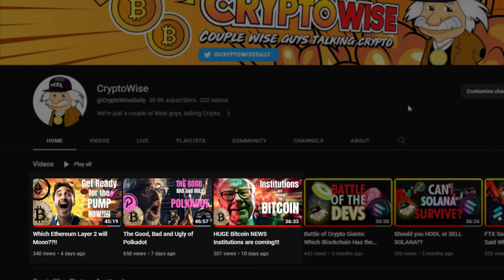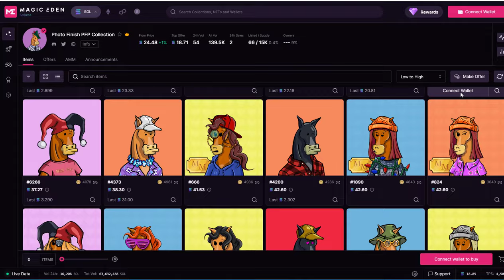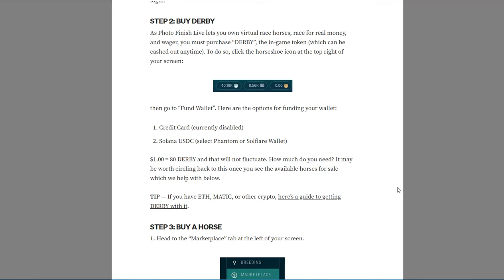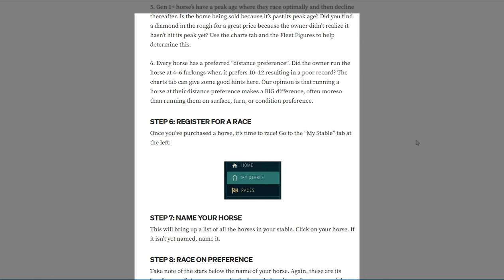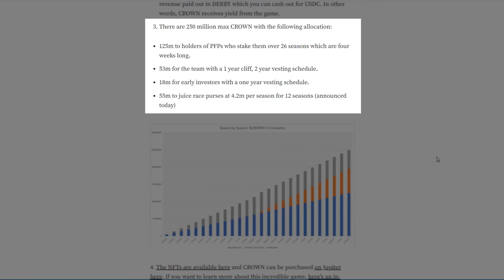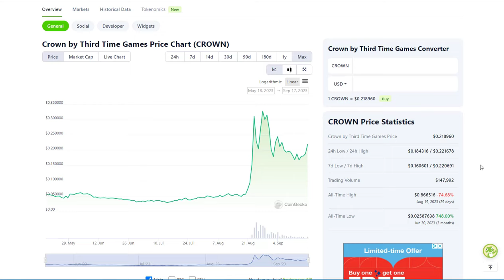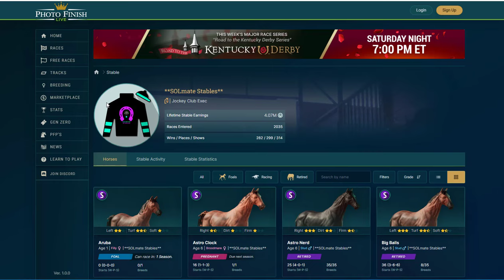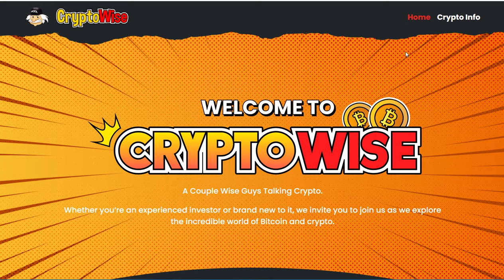Solana's Photo Finish Live Proves Crypto Gaming is HERE!!!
Timestamps:
0:00 - Intro
1:21 - Crypto Gaming is Here!
2:49 - Intro to Phot Finish Live
3:25 - Photo Finish PFP NFT collection
5:46 - A glimpse at Gameplay
7:50 - How to play Photo Finish
10:15 - Buying a Horse
13:19 - Male and Female Horses
14:59 - Horse Attributes
16:49 - Different Races in the Game
18:08 - Race Purses
18:46 - Photo Finish Tokenomics $Derby $Crown
27:53 - Photo Finish Community
28:41 - Follow These Gamers on X
30:06 - Photo Finish Top Stables
31:50 - Anyone can win
32:50 - Sample Strategy
34:42 - Final Thoughts